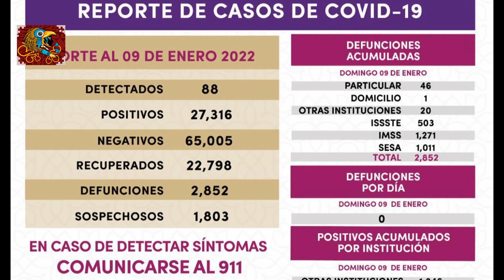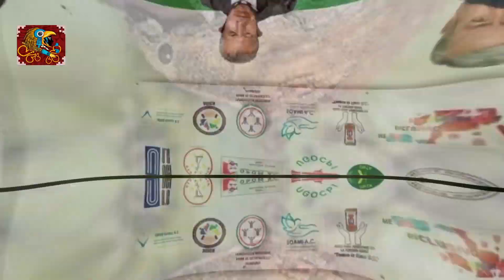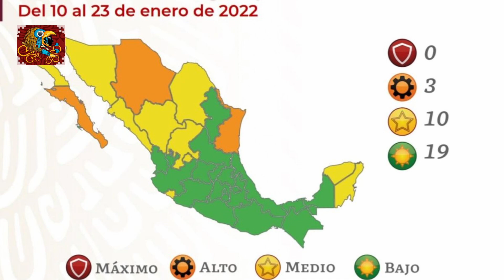10 enero 2022